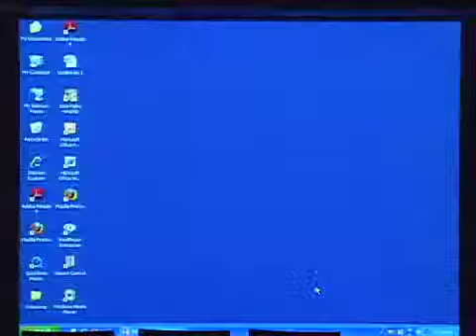A Small Nation to Remember: Performance and Xicana Indígena Resistance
On September 30, 2010, as a way of celebrating Harvard Divinity School's ongoing initiative in Latino/a religious studies, Davíd Carrasco sponsored an evening and creative encounter with the Chicana feminist poet, cultural theorist, and playwright Cherrié Moraga, also currently artist in residence at Stanford University. Her work offers new directions for women-of-color feminism and for queering the understanding of gender within a cultural context. Her collection of essays, A Xicana Codex of Changing Consciousness: A Decade of Discourse (forthcoming from Duke University Press) reflects on the question: How can this new demography of many colors and genders be cultivated in a new democracy?